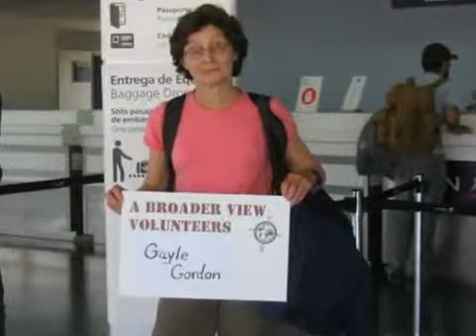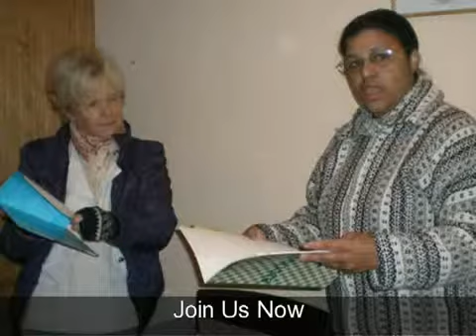Volunteer Abroad Chile La Serena Teaching English at Schools Orphanages with Abroaderview.org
Volunteer Abroad Chile La Serena Teaching English at Schools Orphanages